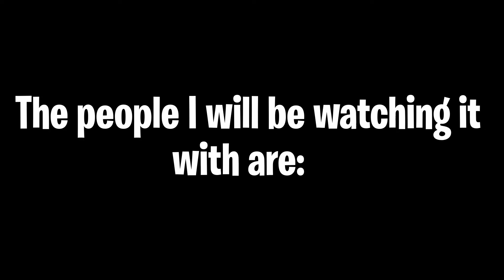WATCHING KILLER BEAN AT 250 SUBS!